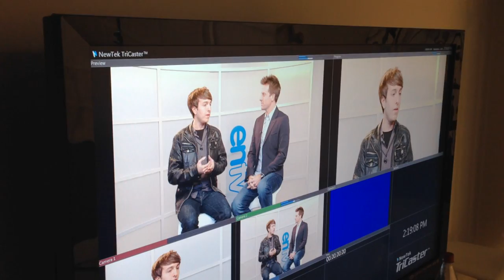Mermaid Hair / Episode 3 / 2013 Version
Taylor helps Kaleb end some of his bachelor ways by making him eat less Tuna Helper, get a haircut, and stop wearing the same shirt every day.

 After meeting at a Youtube convention, Kaleb Nation and Taylor found they had something in common: they both liked filming themselves in funny videos for the Internet. A long-distance relationship between Kaleb's California and Taylor's Alabama soon changed when they moved into the same building in Hollywood... from 2,000 miles to six floors apart.
 A new year begins. Kaleb, author and entrepreneur, is busy promoting his latest book, building a production company, and crossing the boundaries between online and offline media. Taylor, a Southern-raised blonde with a glitter obsession, balances her film college classes and having her first apartment. Meanwhile, Kaleb's roommate Chilla (the cantankerous chinchilla) silently plots their demise.
 Told in weekly, self-filmed episodes — part reality show, part video diary —NATION is the true story of two lives on the Internet. It's a match made on Youtube.

Address and email for Kaleb and Taylor can be found